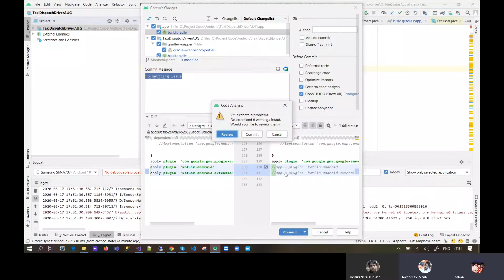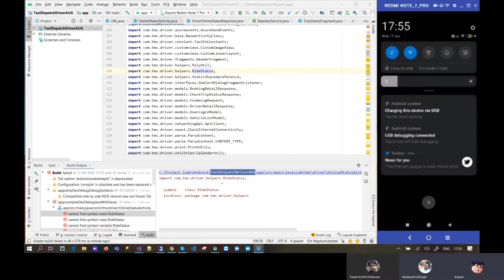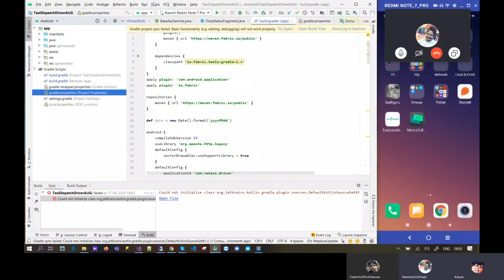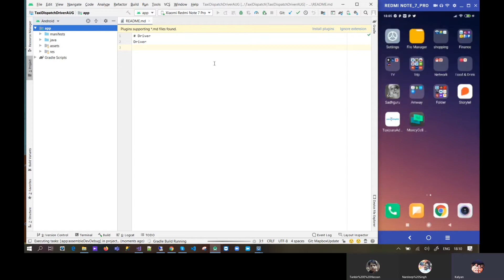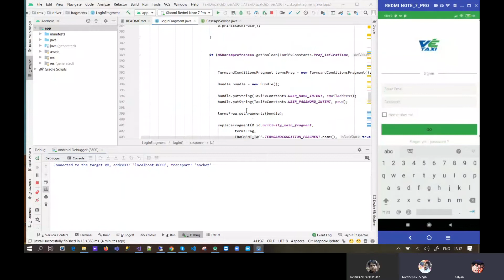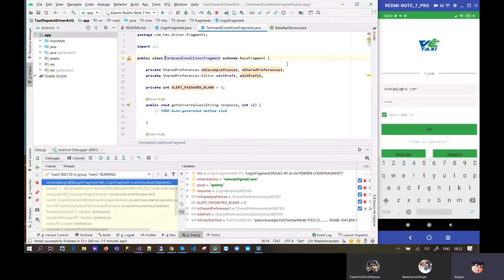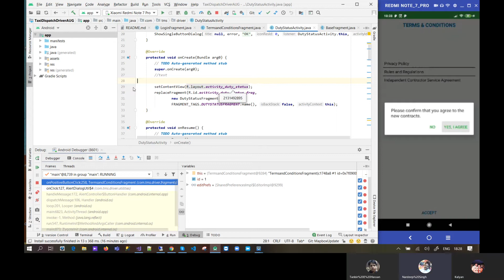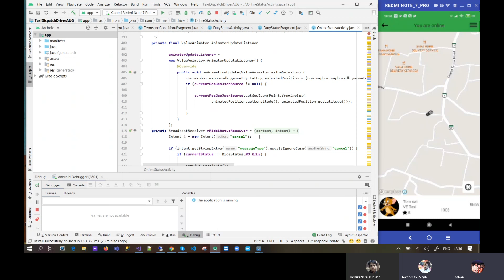Android Application Debugging